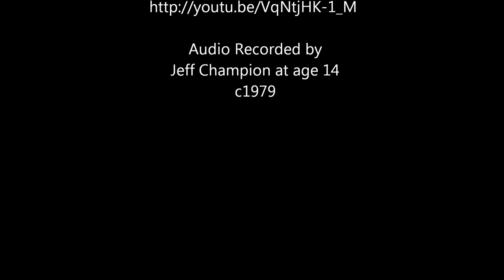Herb Emory WDGL Douglasville GA Radio 1979 W/ Tex Forman AM1520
This is an audio recording from a WDGL Douglasville Radio Broadcast circa 1979. Tex Forman Hands The Radio Back to Herb Emory . Hear the WDGL Radio Jingle and Tex Dedicates a Song to Herb.

Back in 2013 Herb Emory Posted on the Tex Forman face book

Captain Herb Emory sends a message of pure poetry with the understanding and meaning of knowing one's soul.

"Awful sorry to hear the news. Tex was one of those folks that seem to brighten the day of anyone he met. He seemed to always want to make people smile and feel good when I was around him. He was a great teacher of the art of entertainment to those of us lucky enough to have spent some time around him. He had the power to summon musicians to a little radio station and the magic to transform a bland little room on Hospital Drive into what some of his fans loved just as much as the Grand Ole Opry. Thanks for the lessons and memories Tex..."
Herb Emory

Photos courtesy of WSBTV WSB Radio Atlanta